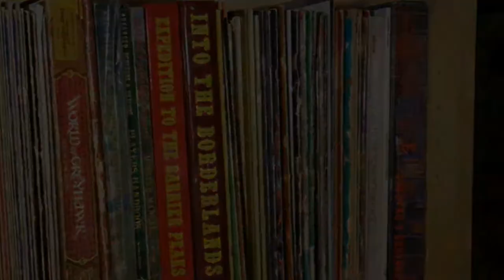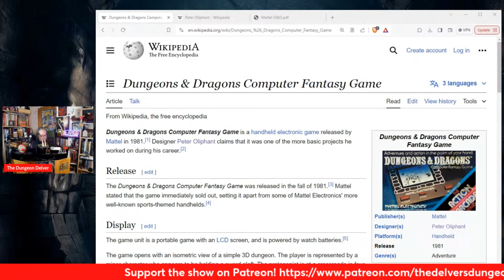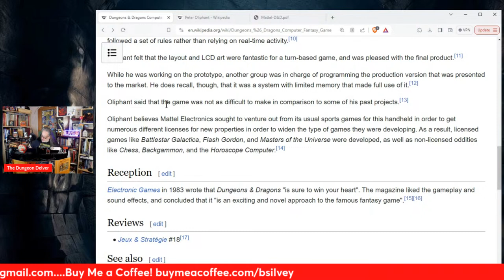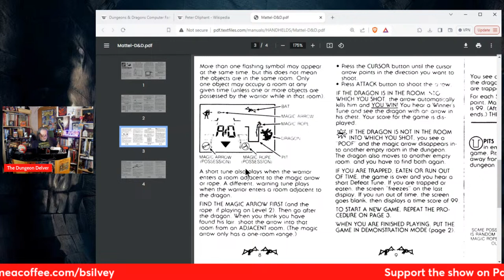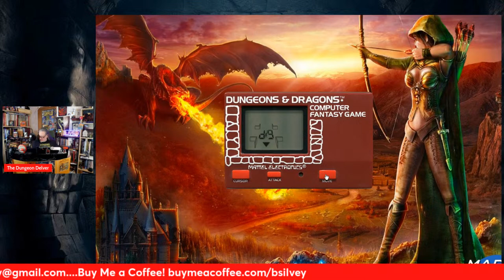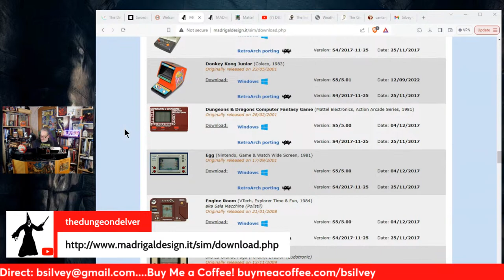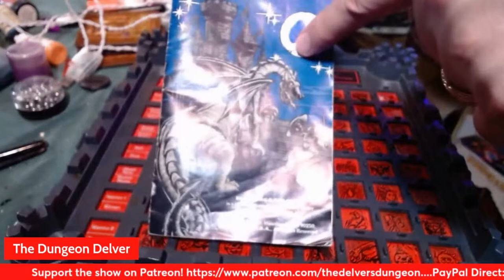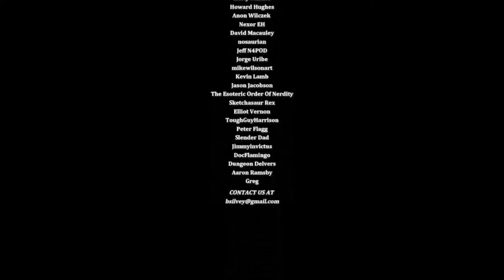Wastrel Wednesday - Mystery Deep Dive!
Kyle's out - so we're reaching deep into the Bag of Holding for this one, folks!  Join us!

and

Bob Antone!